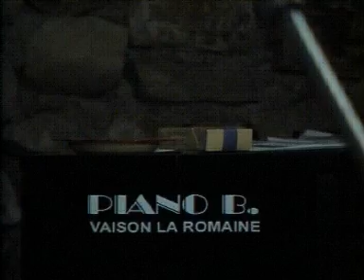a hot time in a old town tonight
gig street jazz band in provence montbrun les bains